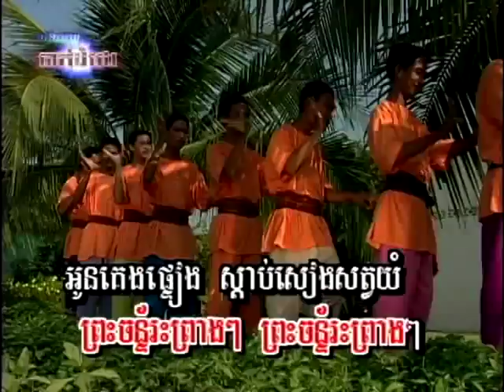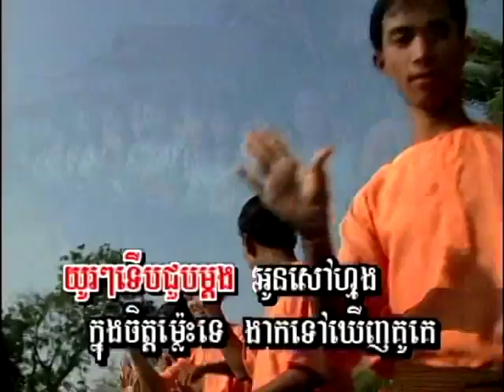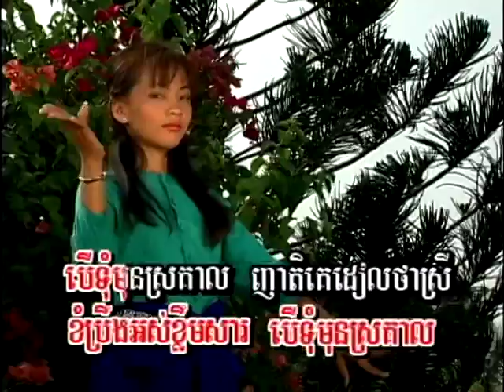16 chan rash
phleng ka